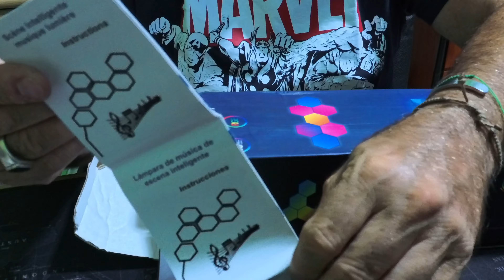Ma quanto sono fantasticamente tamarri questi esagoni a led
Finalmente dopo anni sono riuscito ad avere questi esagoni a led componibili.
Li ho visti tantissimo alle spalle di youtuber che seguivo e avevo sempre desiderato averle come "back" per i miei video.
Ora che li ho devo solo decidere dove applicarli e usarli per i miei prossimi video.
E se li usassi in soggiorno?
Che dubbi!

Visita:
- i migliori acquisti del 2023
- i 100 prodotti hi-tech che vi consiglio
- il mio negozio su Amazon
alcuni di questi link vanno a uno dei miei siti web e alcuni sono link di affiliazione come Amazon, Aliexpress o altri Store online dove mi verrà corrisposta una piccola commissione.

⊹ Insta360 Go2 + X2 + Flow
⊹ DJI Gimbal Ronin SC II
⊹ DJI DRONE 4K
⊹ DJI Osmo Pocket (VLOG)
⊹ Röde VideoMicro + Wireless Go Black
⊹ Microfono studio Samson Meteor Black
❤ SOFTWARE
⊹ CapCut & DaVinci Resolve
⊹ Screenium 3